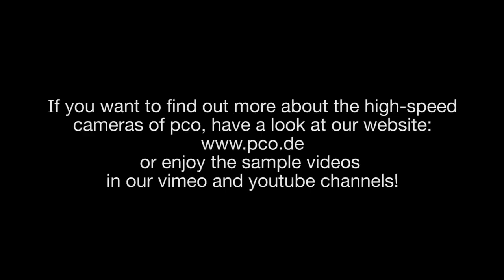CTS Anti-Terror Tests - Truck hits a special water filled barrier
During Anti-Terror Tests at CTS Crash Test Facility Münster, Germany the performance of a special water filled barrier was tested by letting a prepared Truck crashing at 48 km/h into it. PCO (pco.de) has been there with a few high-speed camera systems pco.dimax cs3 and cs4. The sequences were recorded at Full HD (1920x1080 pixel) at 2000 frames/s.